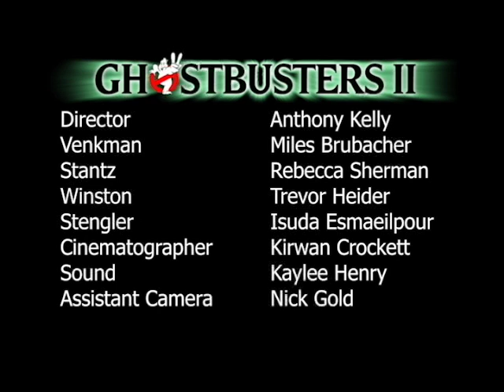CTVR 290 GB Group D FA 18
This video is about CTVR 290 GB Group D FA 18